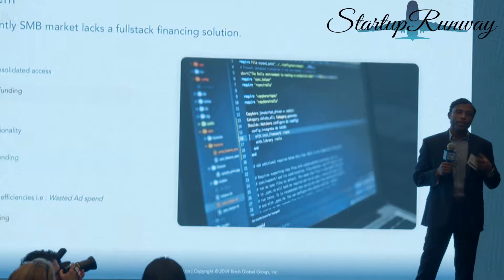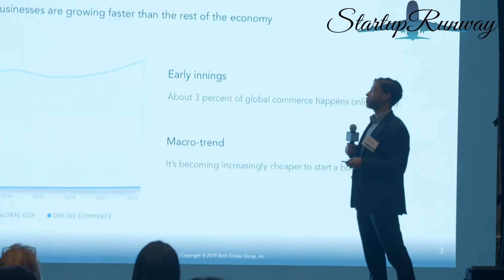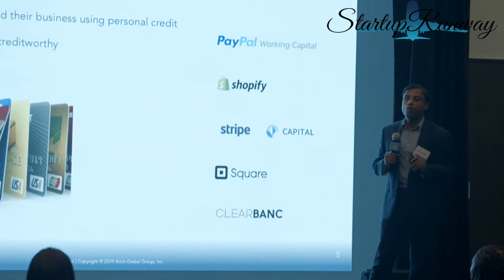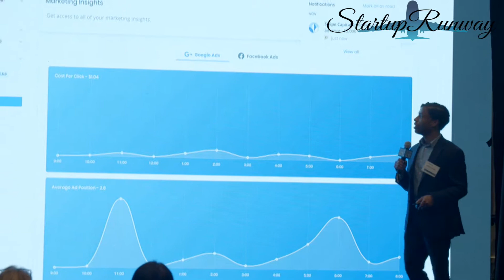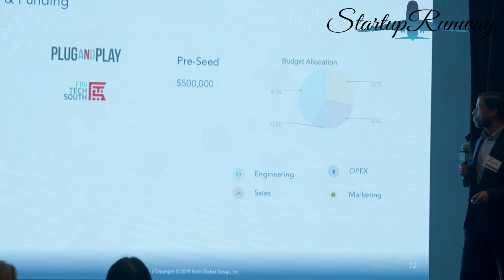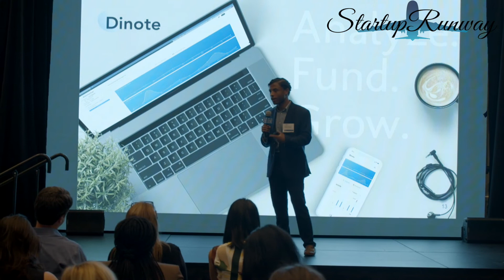Dinote - Startup Runway #7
Dinote nurtures digital businesses through the funding cycle with software. It abstracts away traditional financing complexity with simple integrations.
Bobby Gilbert, Co-Founder, CEO